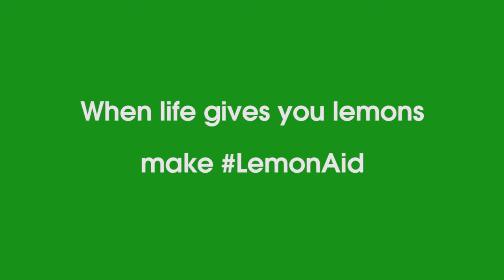When Life Hands You Lemons… Make LemonAid